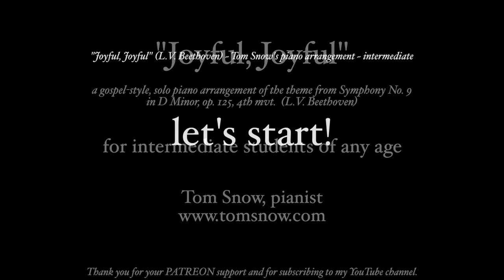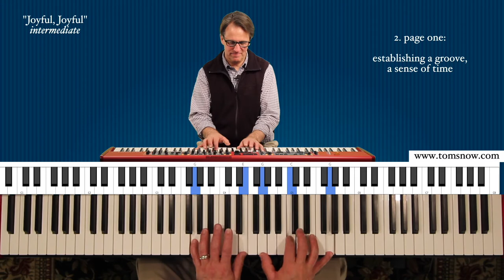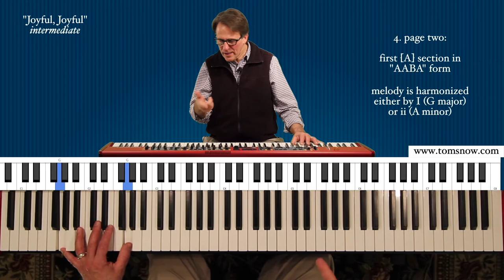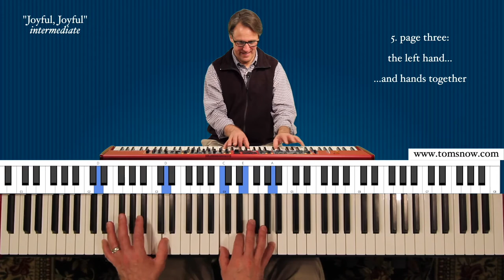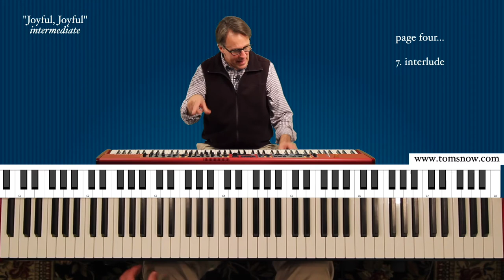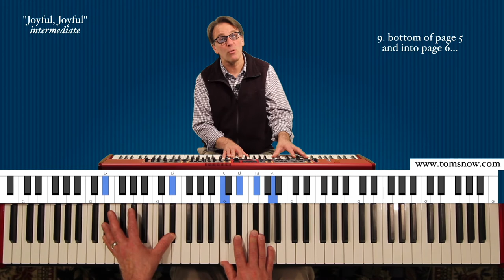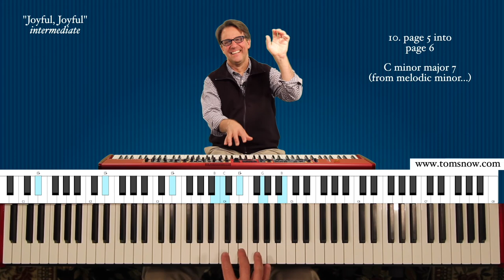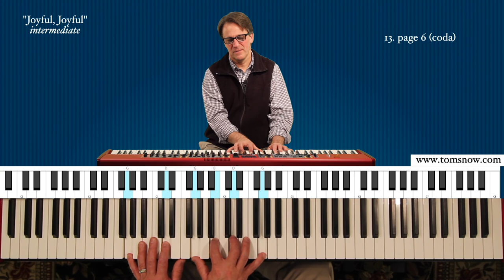Tom Snow teaches "Joyful, Joyful" in the Gospel style (INTERMEDIATE)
Hello, friends ~ this is a "Toolbox Tools" lecture on my piano arrangement of Beethoven's "Joyful, Joyful" (Symphony No. 9, 4th mvt.).  The tutorial explores individual techniques used in creating a gospel piano interpretation of this famous classical theme.  This is a lecture at the INTERMEDIATE level.  If you feel it is too slow or remedial, I do hope that you watch the  "advanced" version I have created; also, if it feels overwhelming, I hope you'll check out the "beginner" version which uses a simpler, more modified arrangement.